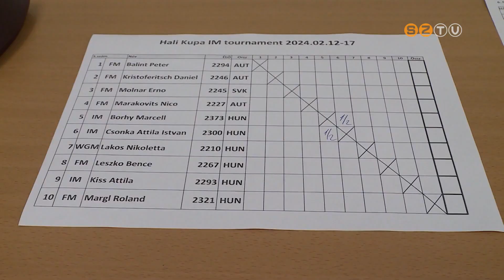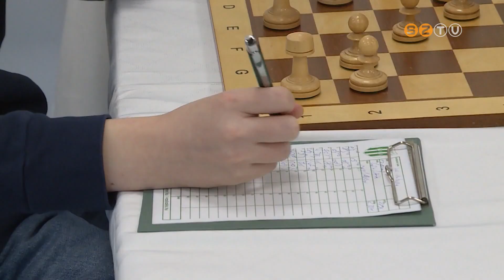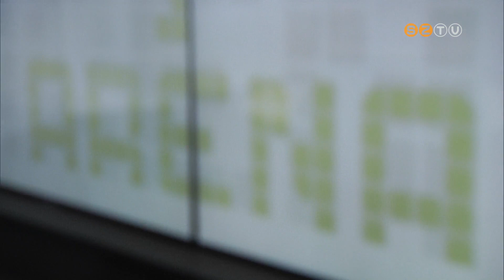Aréna - 2024. február 19.